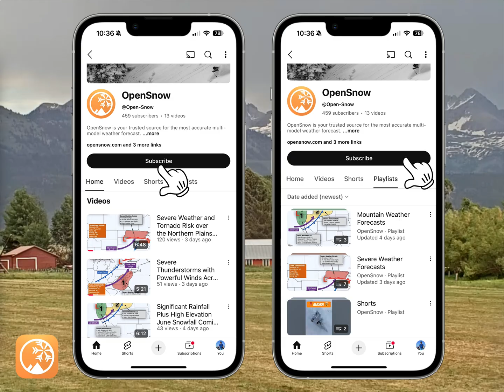What Happened to the Monsoon? | Late July to Early August Mountain Weather Forecast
A break in the monsoon is expected across the Southwest heading into the weekend of July 26-27 as unusually dry air for late July arrives.

Daily rounds of scattered thunderstorms are expected across Northern California (including Tahoe) and portions of Idaho and Montana from July 24-27 in response to a trough along the West Coast, with frequent Pacific disturbances tracking across the area.

Monsoonal moisture will return to the Southwest and the Rockies during the week of July 28 to August 3 with an increase in thunderstorm coverage expected.

Mountain weather forecast on July 17, 2025, from OpenSnow Meteorologist Alan Smith.